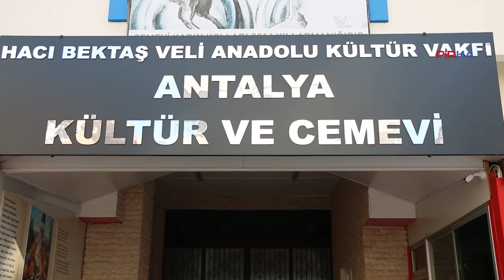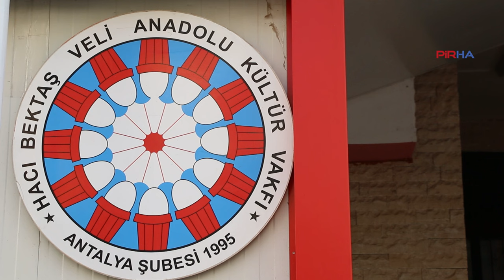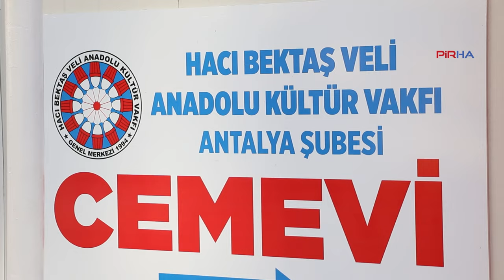Zeynel Can: Dersim’e cami yapmak Alevileri yok saymaya dönük bir tavırdır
PİRHA- Hacı Bektaş Veli Anadolu Kültür Vakfı Antalya Şube Sekreteri Zeynel Can, Diyanet Başkanı Ali Erbaş’ın Tunceli İl Jandarma Komutanlığı’nda cami temeli atmasını ve sözlerini eleştirdi. Dersim'e cami yapma girişiminin tarihsel arka planı olduğunu belirten Can, "38’de yaşanan kıyımlara rağmen Dersim hala ayakta, inancına ve kültürüne sahip çıkıyor. Bugün hâkim inanç anlayışının temsilcileri asimilasyon politikasını arttırıp, yok etme girişimini devreye koyuyorlar” dedi.